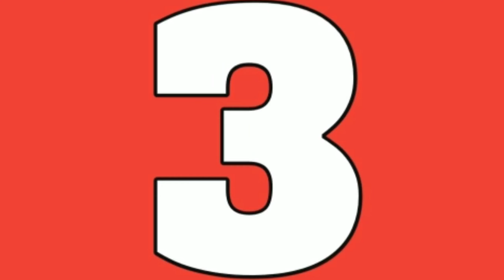इस देश के लोग तली हुई चीटियाँ क्यों खाते हैं | Top 3 interesting facts | 3 amazing facts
About the video :- This video contains 3 interesting and amazing facts.

1. Indonesia में समुद्र के अंदर क्या है ?
2. Rome में पालतू कुत्ते को बाहर घुमाने ना ले गए तो क्या होगा ?
3. इस देश के लोग तली हुई चीटियाँ क्यों खाते हैं ?

Friends watch this amazing video to get aware with 3 amazing and less known facts in only 40 seconds.